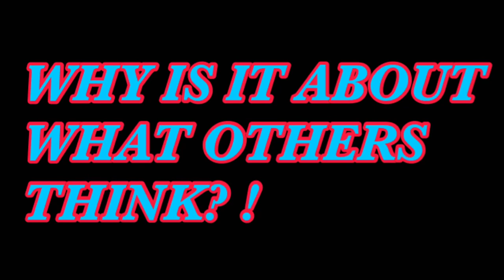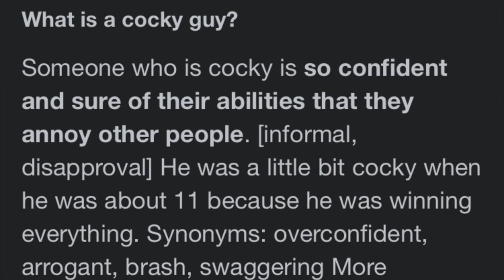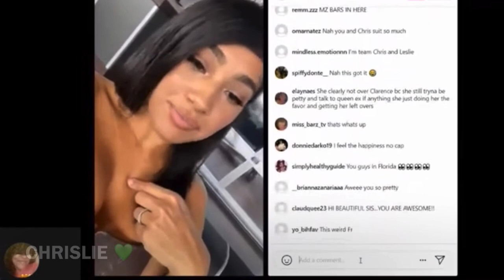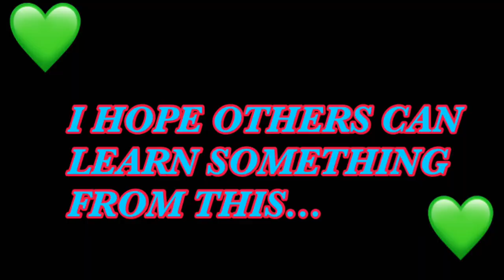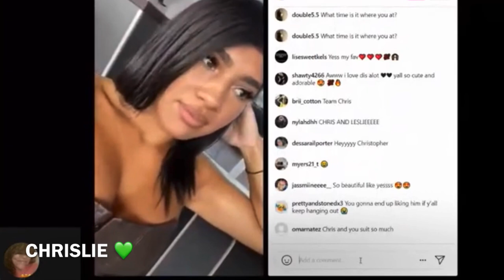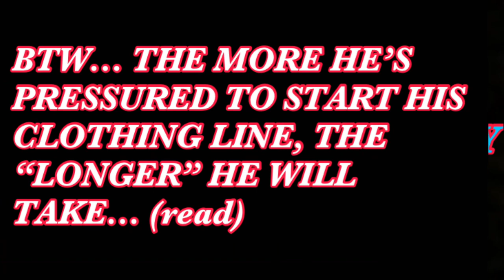WHAT HAPPENED TO CLARENCE? BEFORE & AFTER CHRISLIE! (WITH STORY TIME)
This video is about a public figure and the clips used are fair use and there is “NO COPYRIGHT INFRINGEMENT INTENDED” this is creative expressions, news reporting and reactions to a public figure.